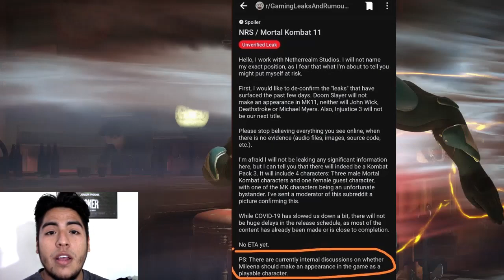Mortal Kombat 11 Aftermath - Mileena Found In Game Files! (Datamined)